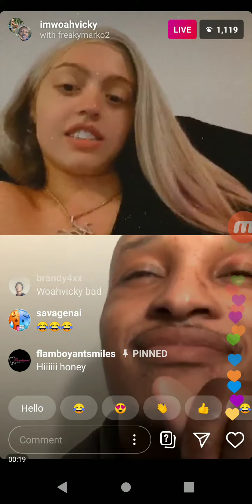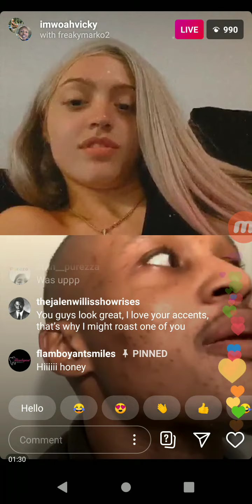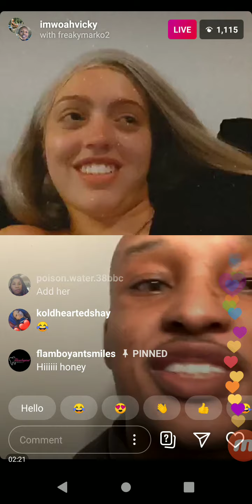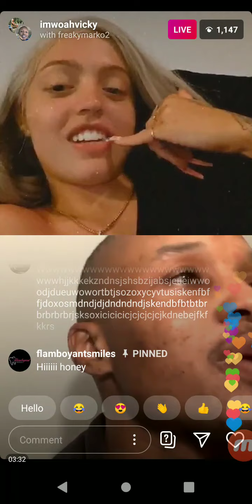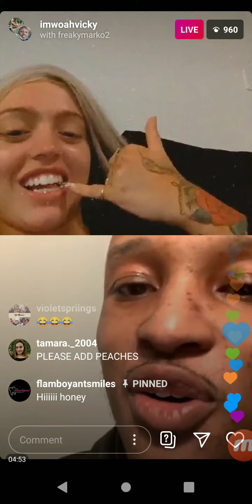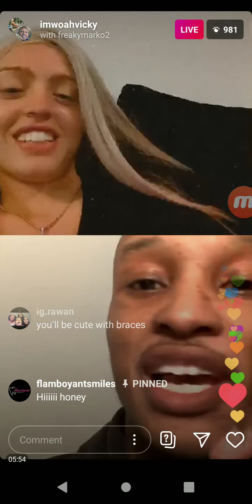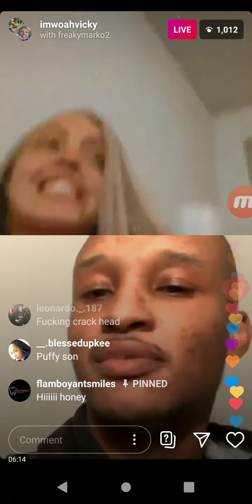Woah Vicky talks going live with bhad bhabie & malu on IG live